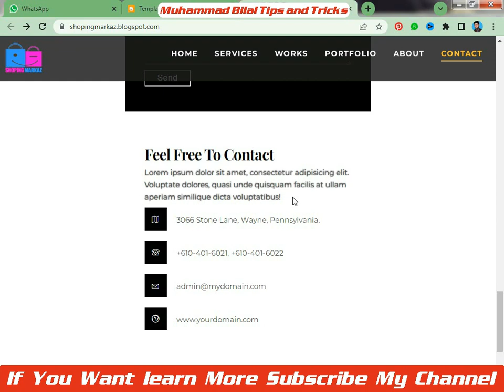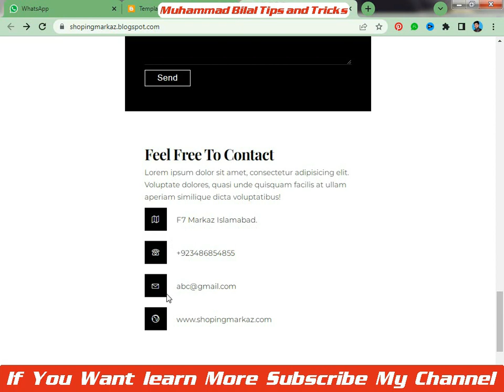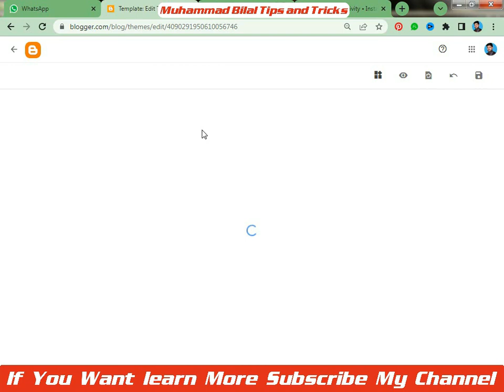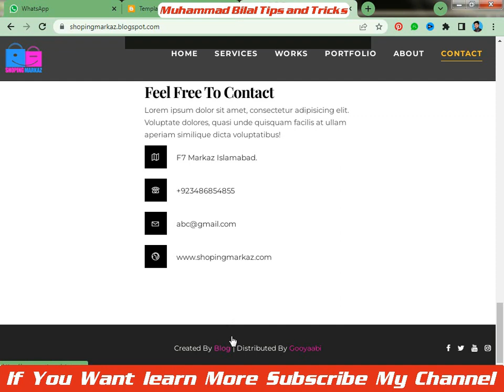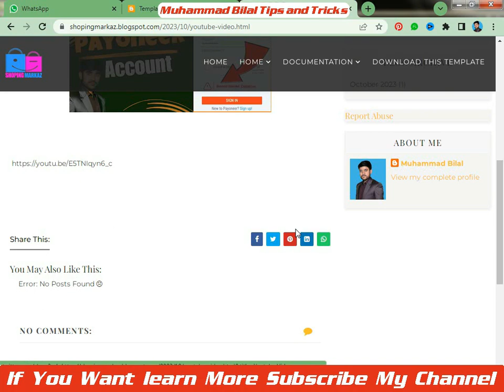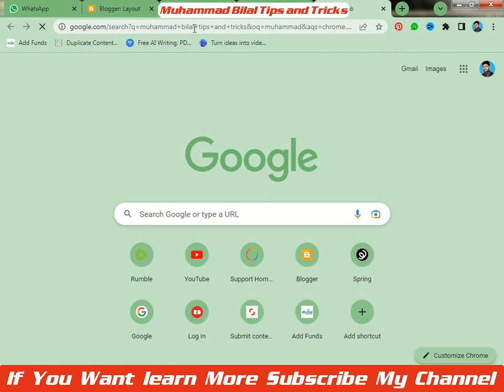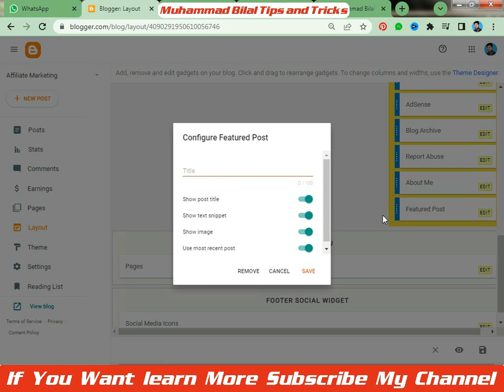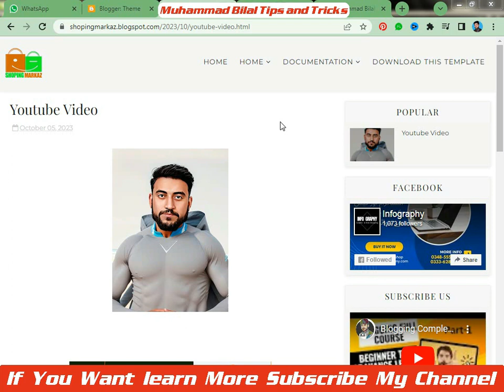Blogging Complete Course Part-3 Customize FullTheme | How to Start Blogging & Earn Money in 2023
Blogging Full Course Part-2 Topics:

b) How To Link Footer Social Media Icons.
b) How to Change Footer Copy Right.
d) How To Add Facebook Page Link.
e) How To Add Youtube Video in Our Blog Embed.
f) How To Add About Me.